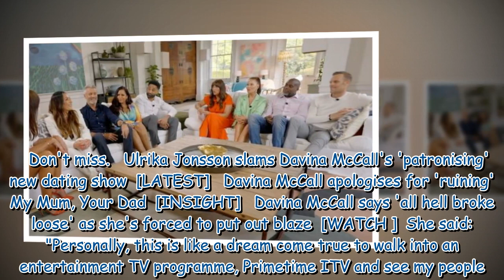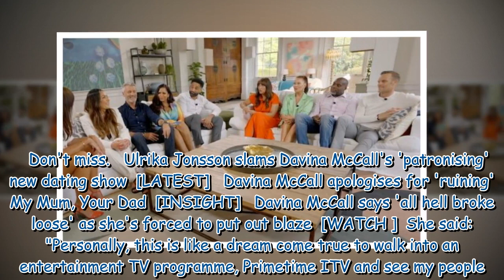Davina McCall responds to questioning of My Mum, Your Dad